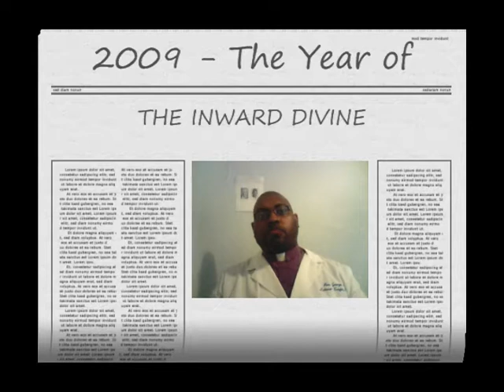2009 - The Year of the Inward Divine, pt 1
Positive thoughts for the New Year.